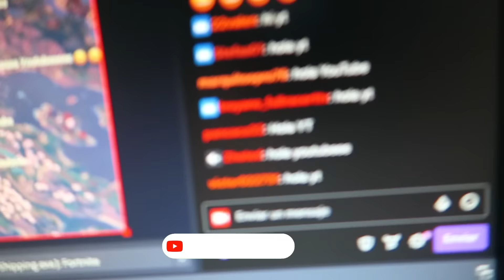ASI GANÉ en el MUNDIAL de STREAMERS de F1 GP DE BARCELONA!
Regresa la Dupla de REDBULL, Rotren y The Grefg